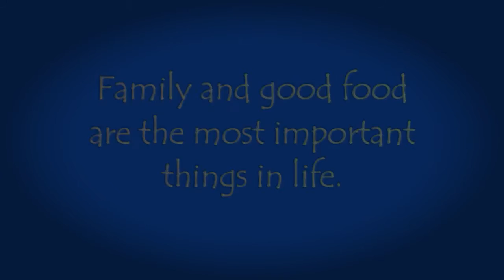GOOD FOOD IS APEX TO SURVIVAL-Ernie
Uncut interview with Ernie Jessop who originally appeared in Life's Reflections. "What is the most important thing in life?" is the question.